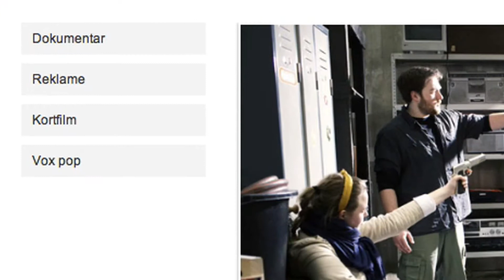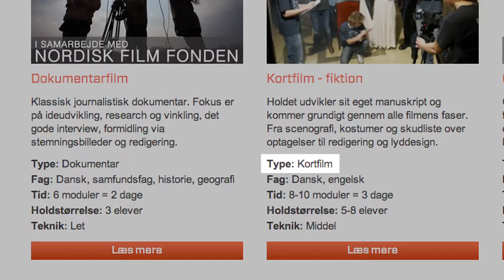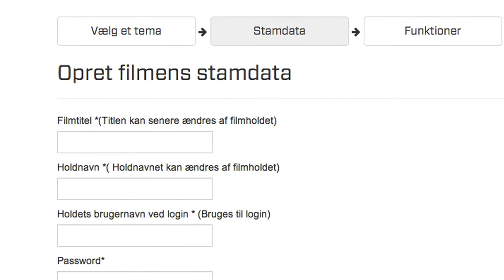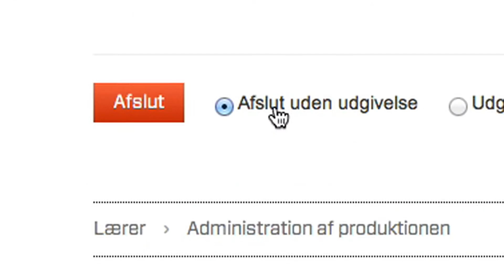doku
Denne introvideo forklarer, hvordan lærere bruger FilmlinjenTEMA i undervisningen.